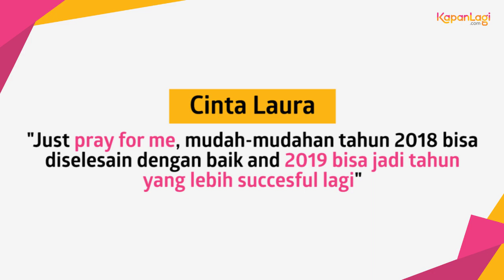Cinta Laura Juga Pernah Casting Untuk Nagini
KAPANLAGI.COM - KLovers,
Sejak minggu lalu, Nagini mencuri spotlight Newt Scamander di final trailer Fantastic Beasts: The Crime of Grindelwald. Tapi, tahukah kalian jika 2 aktris kebanggaan kita nyaris dapatkan peran Nagini?